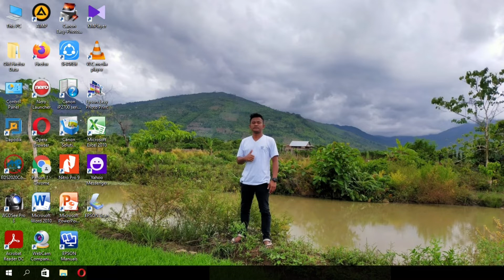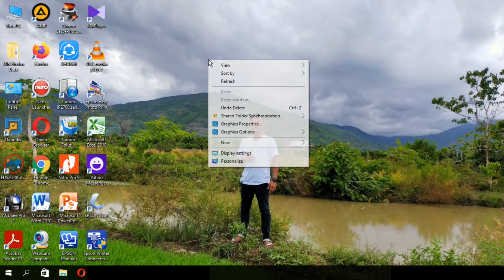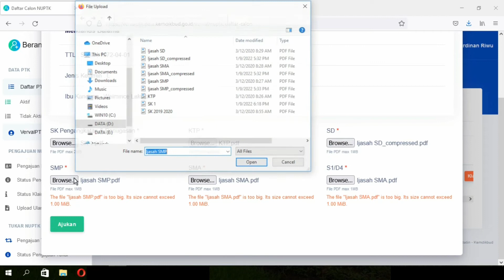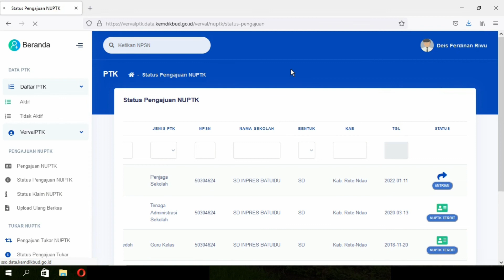Cara Cepat Pengajuan NUPTK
Video Singkat Tentang Tutorial Cara Cepat Pengajuan NUPTK

Selamat Menonton Video Singkat Tentang Cara Cepat Pengajuan NUPTK